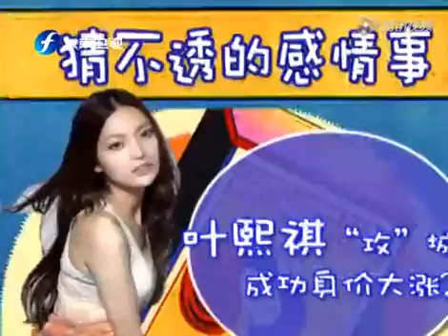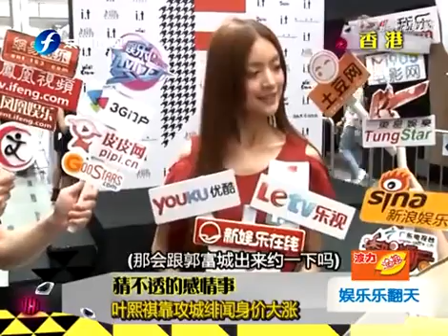猜不透的感情事 叶熙祺攻城成功身价大涨？